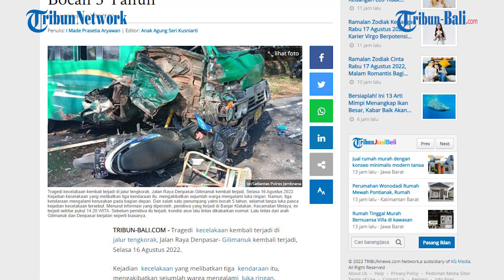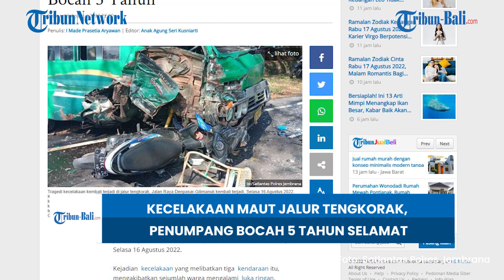Kecelakaan Maut Jalur Tengkorak, Penumpang Bocah 5 Tahun Selamat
Tragedi kecelakaan kembali terjadi di jalur tengkorak, Jalan Raya Denpasar- Gilimanuk kembali terjadi, Selasa 16 Agustus 2022.

Kejadian kecelakaan yang melibatkan tiga kendaraan itu, mengakibatkan sejumlah warga mengalami luka ringan.

Namun, tiga kendaraan mengalami kerusakan pada bagian depan.

(HDK)